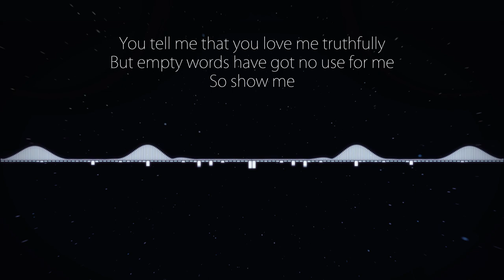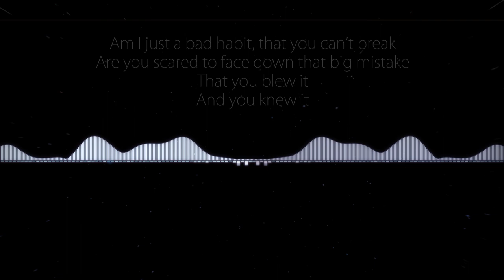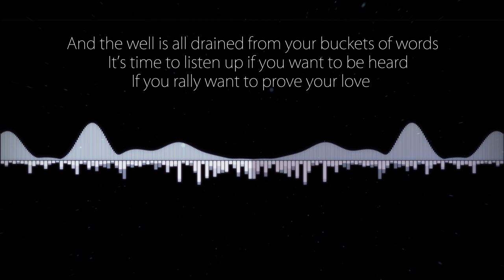Josh Woodward: "Show Me" (Official Lyric Video)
for 200+ more free songs!

Your body's in a chair across from me
But your mind is in the sky above the trees
Just floating, so lonely

You tell me that you love me truthfully
But empty words have got no use to me
So show me, just show me

    Well, your shirt is all stained from the heart on your sleeve
    You talk a good game, and I want to believe
    But if you really want to prove your love, then just show me

Am I just a bad habit, that you can’t break
Are you scared to face down that big mistake
That you blew it, and you knew it

Am I the dashing young prince in your fairy tale
Or was it just another slice of slightly stale bologna
Come on, show me, yeah

Do you remember when we met
We were such a flaming wreck
The fire never died, when our bodies would collide in the night
And still I smell the smoke
In the words that leave your throatBuried deep inside
Is the fire still alive?
I don't want to hear your reply
Just show me

    And the well is all drained from your buckets of words
    It’s time to listen up if you want to be heard, and if you
    Really want to prove your love, then just show me